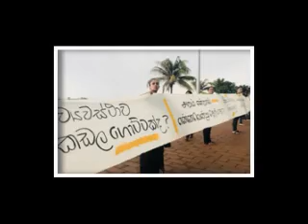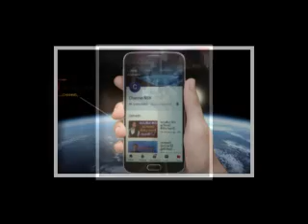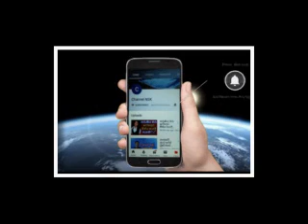සමනලී සුජානි ඇතුළු කාන්තාවන්ගෙන් වැස්සෙ තෙමිතෙමී ජනපතිට ලියුමක්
මොණරාගල පෙම්වතා පෙම්වතියගේ ගෙළ මිරිකා මරා දමන විට තරුණයන් පිරිසක් වීඩියෝ කරලා
කෝටි 700ක මැණිකට මදූෂ් දීපු ගේම

කුවේට් දේශයේ සේවය කළ මේ ශ්‍රී ලාංකිකයින් ගැන තොරතුරු දන්නවාද?

මාතර සිසුවාගේ දේහය නිවසට පිහි ඇනුම කල සැකකරුවන් අත් අඩංගුවට
67 හැවිරිදි ජයසේකර අ‍පොන්සු 25 හැවිරිදි තරුණියක හා යුග දිවියට
67 හැවිරිදි ජයසේකර අ‍පොන්සු 25 හැවිරිදි තරුණියක හා යුග දිවියට
67 හැවිරිදි ජයසේකර අ‍පොන්සු 25 හැවිරිදි තරුණියක හා යුග දිවියට
67 හැවිරිදි ජයසේකර අ‍පොන්සු 25 හැවිරිදි තරුණියක හා යුග දිවියට
67 හැවිරිදි ජයසේකර අ‍පොන්සු 25 හැවිරිදි තරුණියක හා යුග දිවියට
67 හැවිරිදි ජයසේකර අ‍පොන්සු 25 හැවිරිදි තරුණියක හා යුග දිවියට